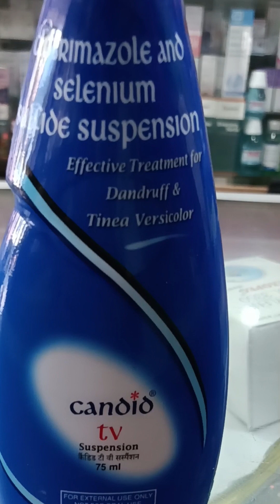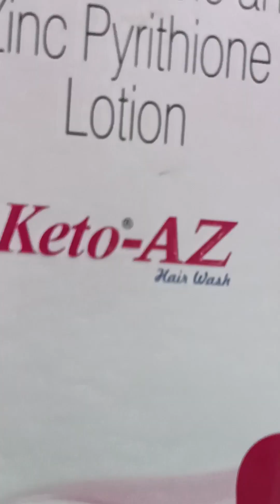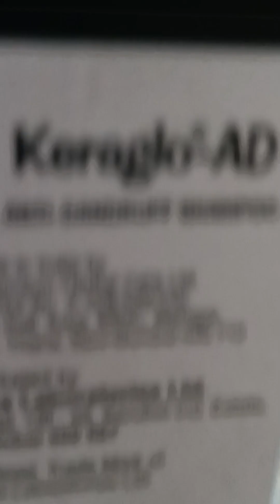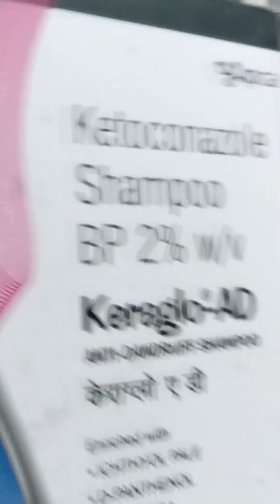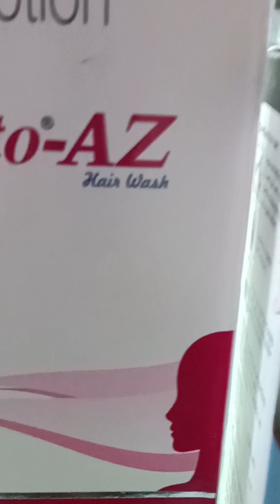সাতদিনে খুসকি গায়েব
medicine PR3967

ওষুধ সেবন ও ব্যবহার  করার আগে অবশ্যই ডাক্তারের পরামর্শ নিয়ে নেবেন ভিডিও দেখে কেউ ওষুধ খেয়ে যদি কারো প্রবলেম হয় সেই জন্য এই medicine PR চ্যানেল কর্তৃপক্ষ দায়ী নয়

সবাইকে আমার এই medicine PR চ্যানেলে স্বাগত  জানাই
সবাই একটু পাশে থাকুন আমার চ্যানেলটা
যদি ভালো লাগে ভিডিওগুলো তো লাইক করুন শেয়ার করুন কমেন্ট করুন
ধন্যবাদ সবাই ভাল থাকবেন সুস্থ থাকবেন 🙏🙏

medicine PR3967